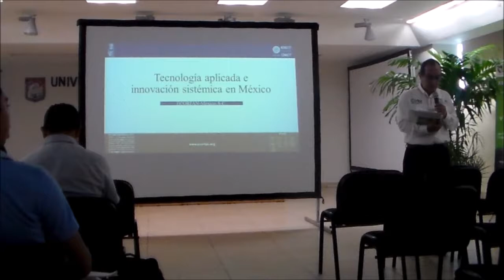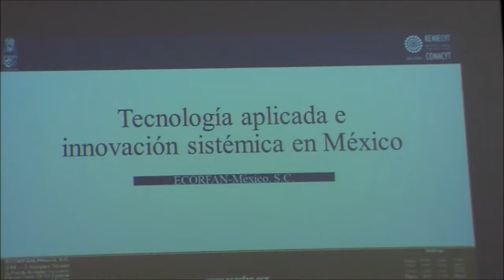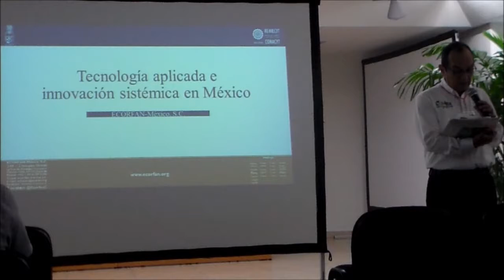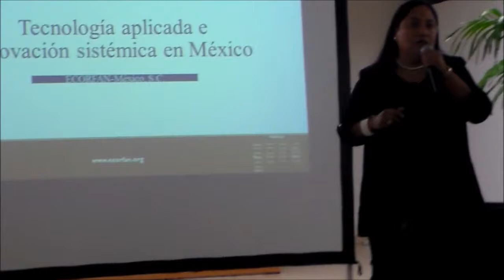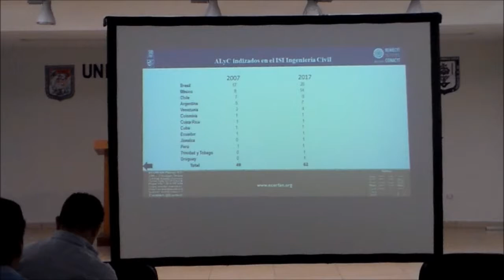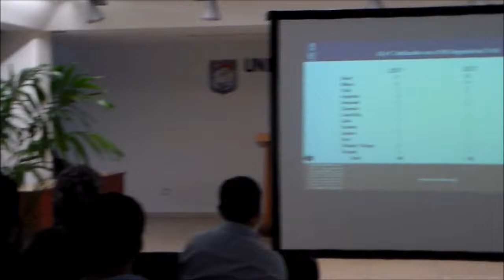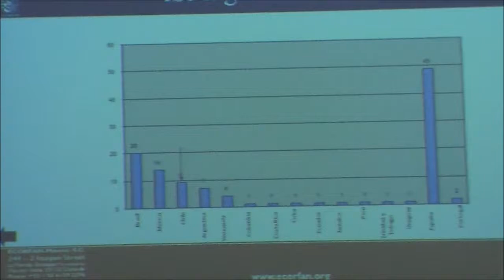Applied Technology and Systemic Innovation in Mexico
María Ramos-Escamilla. Applied Technology and Systemic Innovation in Mexico - Emilio Rosenblueth-CUMEX-Universidad Autónoma de Campeche. Keynote lecture, 2018, KL-18:8´44"